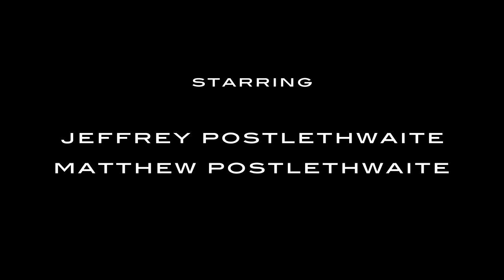[Official] BLOOD Promo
The first promo for the upcoming short film, 'Blood'.

Blood is a supernatural drama written and directed by Alexander Jones Nash, featuring Jeffrey and Matthew Postlethwaite of BBC drama Peaky Blinders fame.

The film focuses on the relationship of twin brothers in a broken family, and the love and envy caused by one girl.